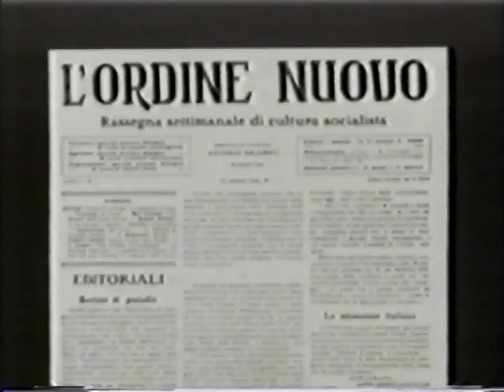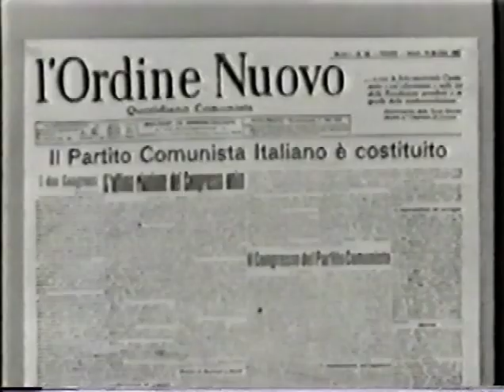Gramsci: Everything that Concerns People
'Gramsci: Everything that Concerns People' (1987), made for Channel 4 Television (Scotland) by Mike Alexander and Douglas Eadie, with Tom Nairn and Hamish Henderson working as consultants.